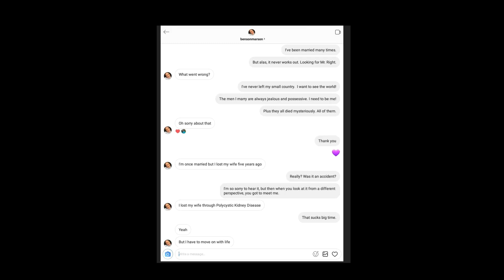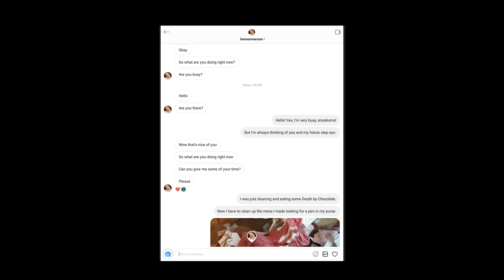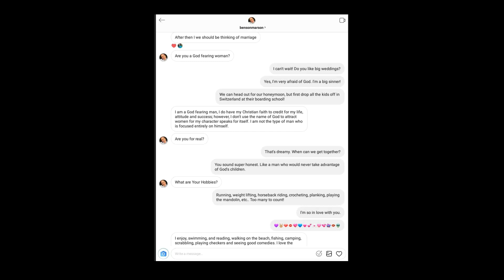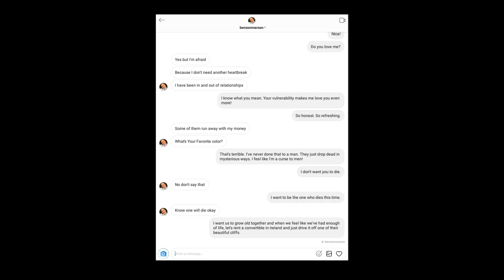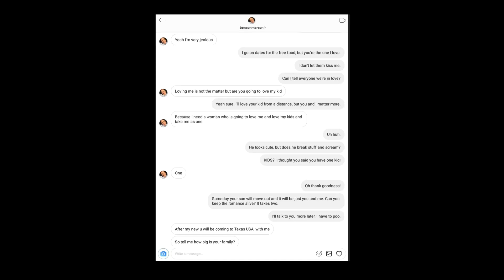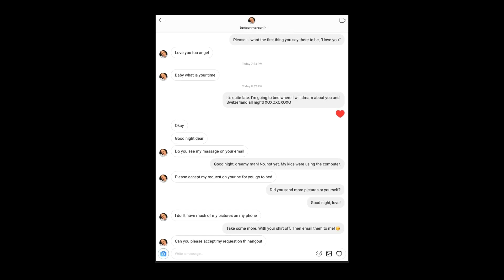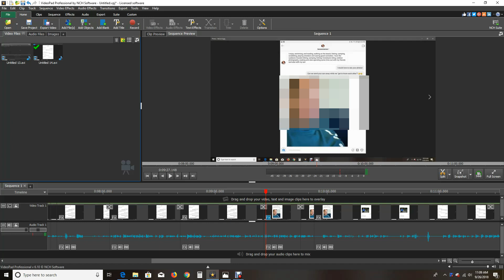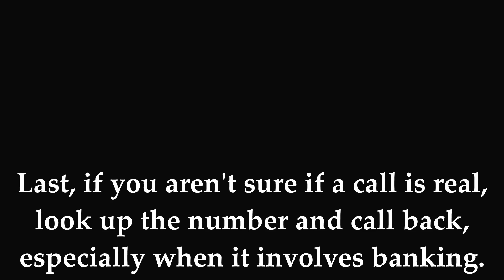Pushing For Marriage With a Romance Scammer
This is more than just a romance scammer video! I got calls from three scammers while I was making this. As usual, learn some great flirting tips from me as I pressure Benny into marriage.